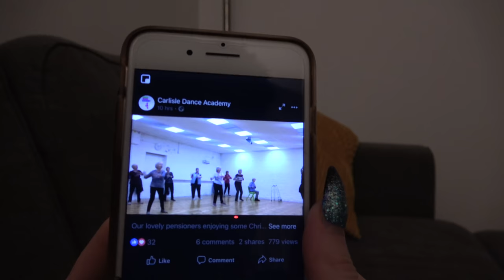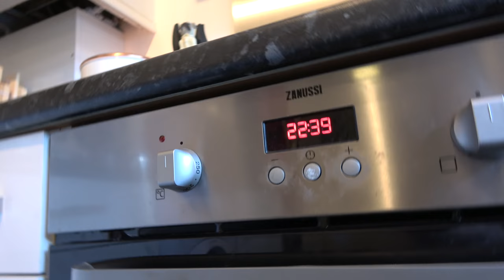Pablo in Socks | Vlogmas Day 12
Last year Pablo tried these socks on .. it didn't go down well .. Maybe a year later it will go a bit better??

Licence;